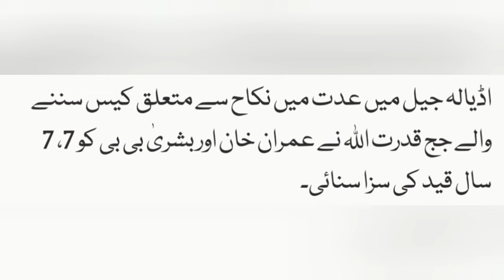News just at the moment at the marriage court